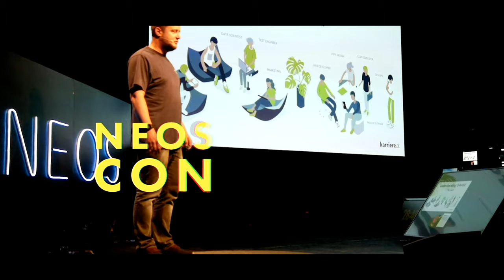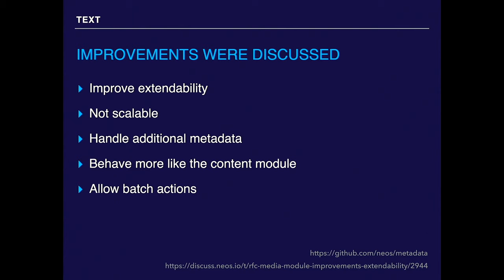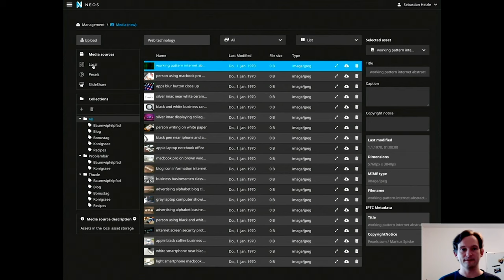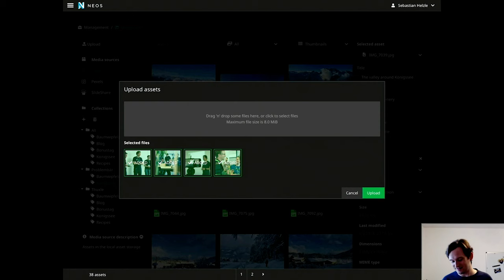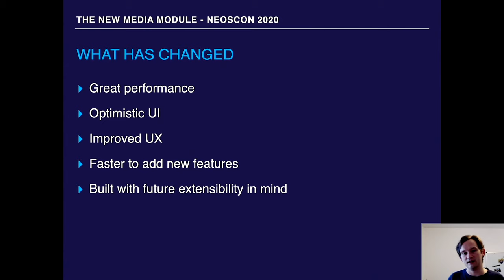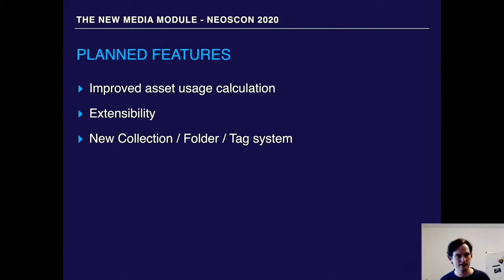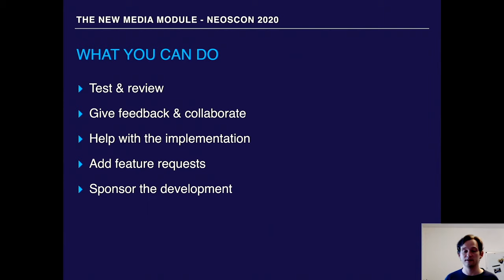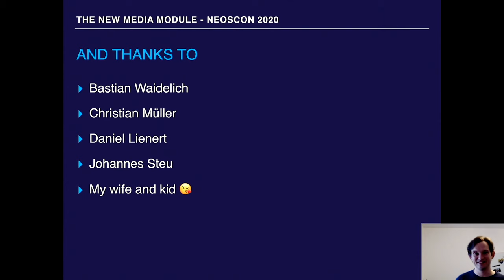One More Thing: A New Neos CMS Media Module - Sebastian Helzle | Neos Con 2020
00:00 Speaker Intro
01:41 Start of Talk
24:01 Q&A